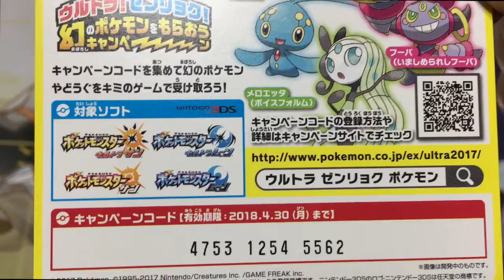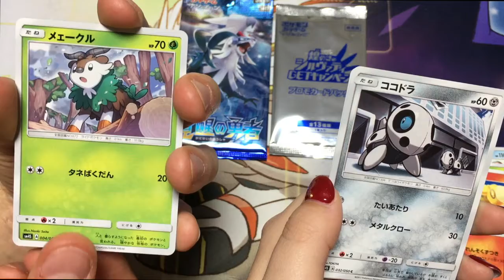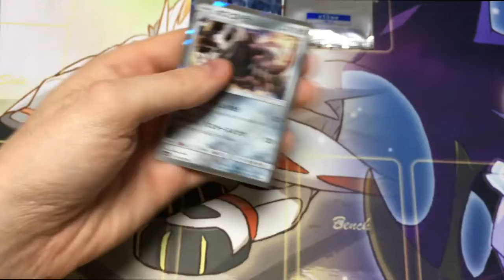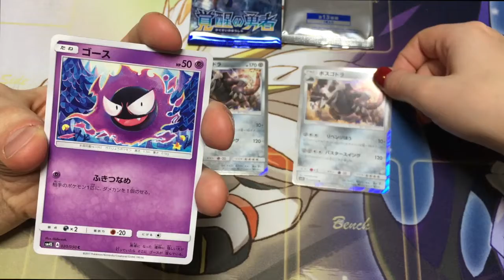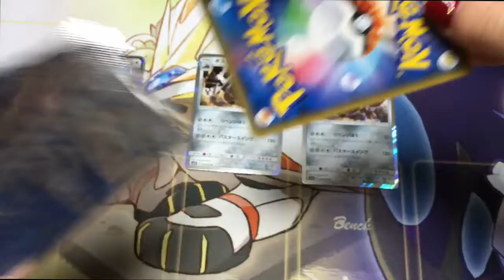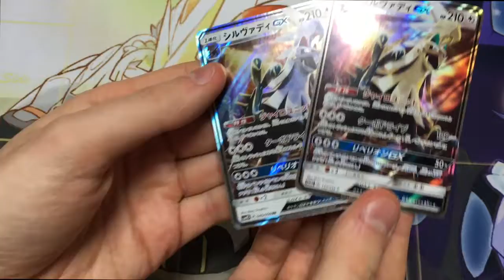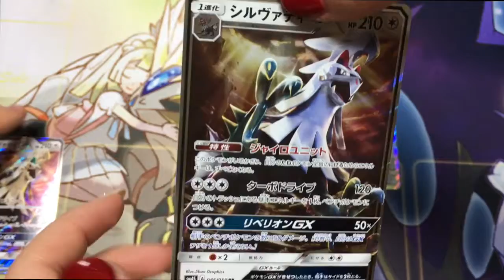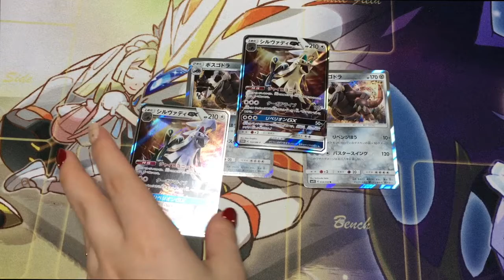Shiny Silvally GX conbini promotion in Japan! Do I get it?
Hello everyone! Today's video we are going to open some Sun & Moon packs giveaway in the end! Bought for the shiny Silvally GX promotion, buy 5 packs at a convenience store and you get a 1 card booster ! My boyfriend and I battle each-other who's gonna win? check it out with me!